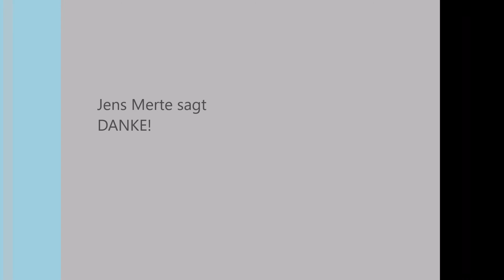Weihnachtsbäume für Russland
Seit dem 26. Dezember war der Verkauf von Weihnachtsbäumen im Bahnhof Mittelhausen trotz massiver Preissenkung stark zurück gegangen. Nun wurde eine Lösung gefunden und so wurde einen Tag nach dem Fest die Restbestände (natürlich per Bahn) abgeholt - Rentner Rüdiger hielt dies wieder im Film fest.